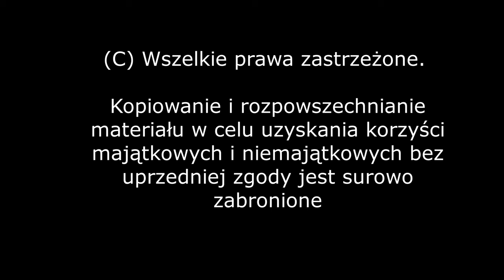REGIONALE tête à tête: #15 - Magdalena Tumasz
Gościem Pawła Szpura jest Magdalena Tumasz